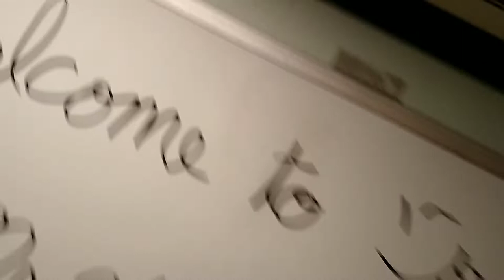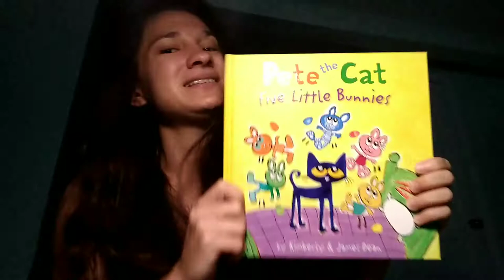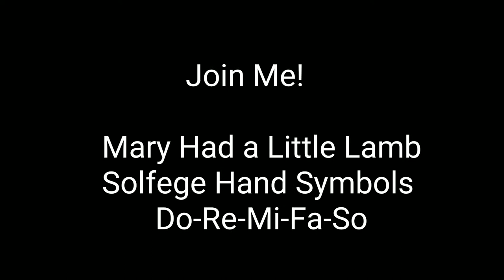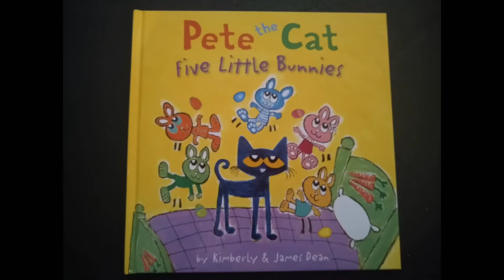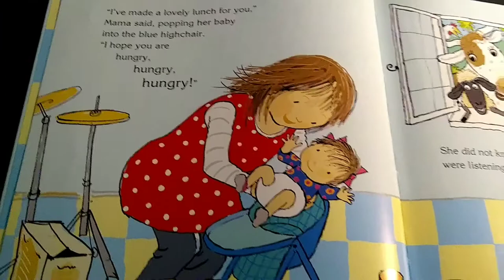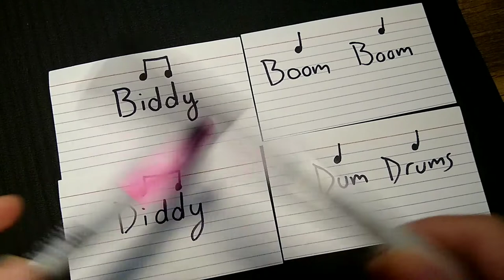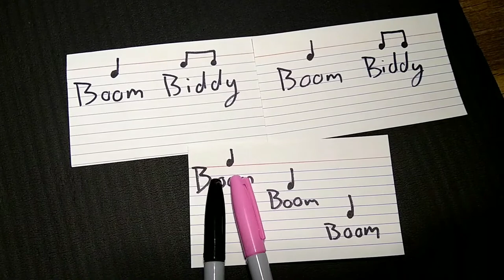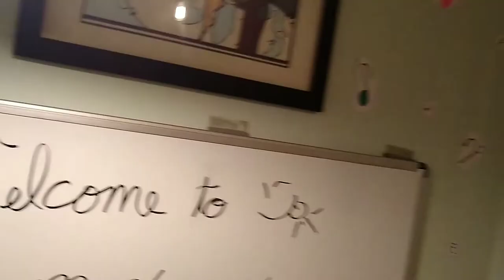Melody Miércoles Episode 3: Music and Literature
SFS Hills Long Distance Learning Lesson 3. (4/20 - 4/24)

Lesson Activities:
1. Reading: I Can Read with My Eyes Shut, Mary had a Little Lamb, Pete the Cat and the 5 Little Bunnies, Boom Baby Boom Boom
2. Learn solfege hand symbols for Mary had a Little Lamb
3. Sing 5 Little Bunnies to the tune "5 Little Monkeys Jumping on the Bed"
4. Play rhythms from Boom Baby Boom Boom

SFS Homework Assignment:
Login to Classroom Dojo and check "Student Portfolio" for assignment labeled (Lesson 3: Music and Literature).

Students may select 1 of these options for submission:

1.  Perform/Video: Playing rhythms from Boom Baby, Boom Boom

2.  Sing/Video: All or parts of the Pete the Cat Five Little Bunnies

3. Show Hand Symbols/Picture/Video: Do, Re, Mi, Fa, So

4. Draw/Picture: Mary and her little lamb or 5 little bunnies jumping on their bed.

Books:
-I Can Read with My Eyes Shut: Dr. Seuss
-Mary had a Little Lamb: Iza Trapani
-Pete the Cat Five Little Bunnies: Kimberly & James Dean
-Boom, Baby, Boom Boom!: Margaret Mahy, Margaret Chamberlain